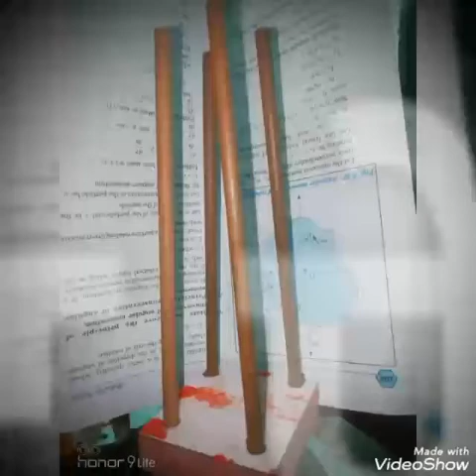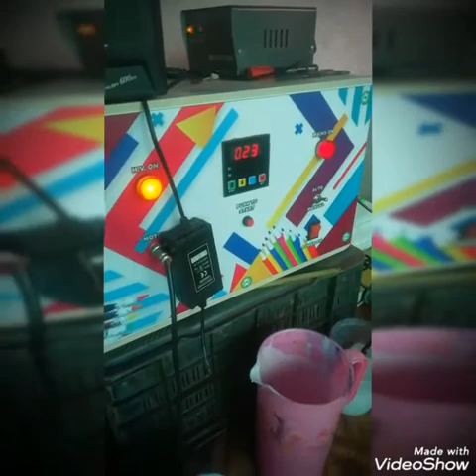Velvet pencil how to make *Work from Home🏠* वेलवेट✏️पेन्सिल😊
How to make Velvet Pencil वेलवेट पेन्सिल पारवडी बारामती